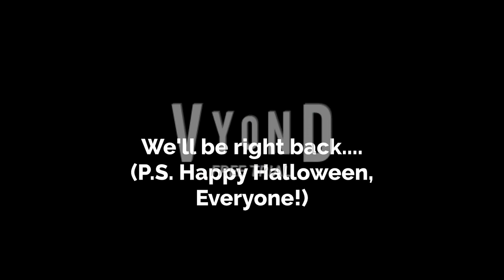Typical Classroom Arguments (Timothy M Tran Edition/Halloween Special)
This video clip shitpost was inspired by Funneh Vyond Channel but it has different style and different kind

While me and my friends are in the classroom, Bouge (Macross Delta) and I was having a serious arguments.

Credit to Gail for Freya Magleby, Maggie, Poppe and Loppa